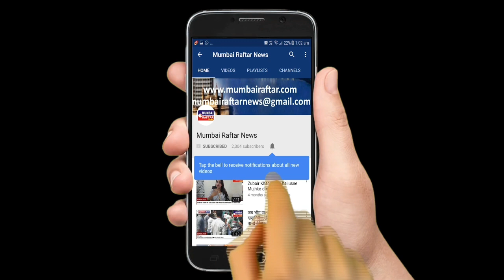AKSHAY KUMAR SPOTTED AT AIRPORT